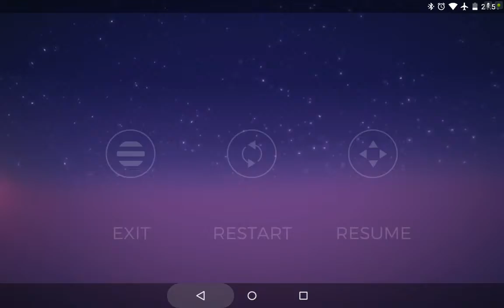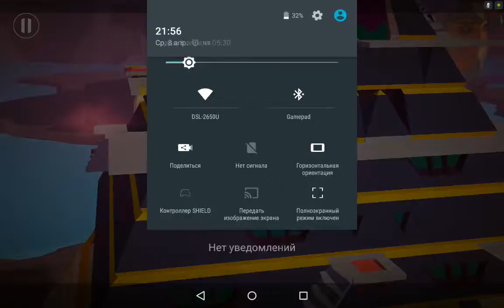Adventures of Poco Eco on Nvidia Shield Tablet (Android)